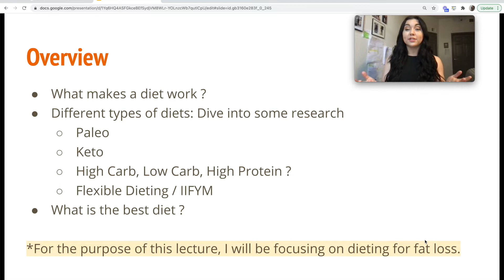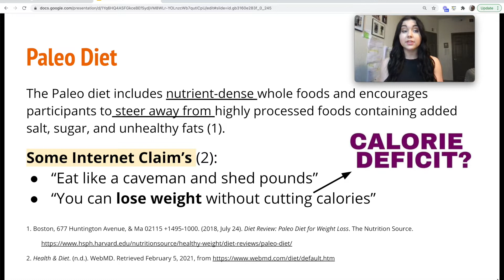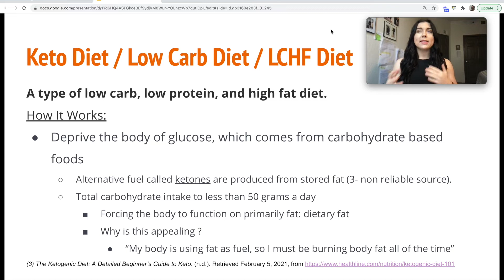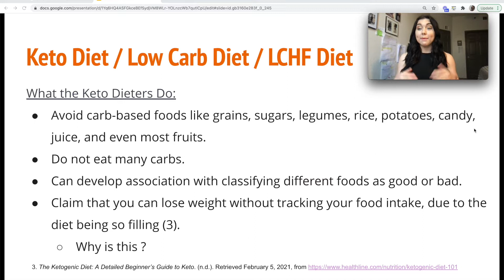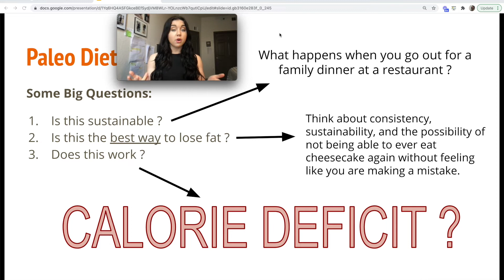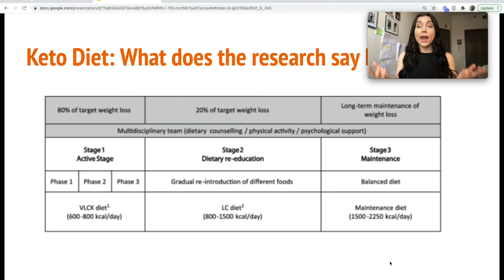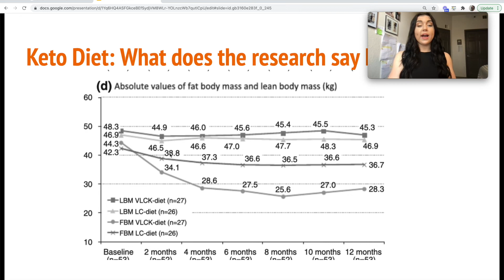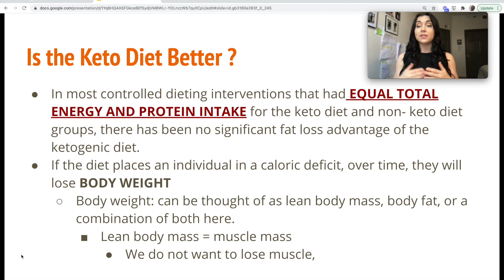The BEST diet for WEIGHT LOSS: Keto vs Paleo | Evidence Based (Part 1)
There are many options when it comes to fat loss. The media will tell you that there is one right way, but is there really ?

This lecture is part one and goes over the basis of keto dieting and paleo dieting. I dive into the different scientific literature in these areas, and give an evidence based conclusion on answering "do these diets work" for weight loss? Is there a best diet for weight loss?

In the next lecture (part 2), I will focus on the basis of high protein dieting and then low carb vs high carb dieting. I dive into some more scientific literature and again answer the question: "IS THERE A BEST DIET FOR WEIGHT LOSS" ?

As you will see, the answer comes down to. IT DEPENDS. I take the time to explore that, and offer an honest, research supported conclusion here.

Taking the time to ask questions, go investigate to find answers in reliable sources, and then drawing conclusions is the basis of science. I try to do all of that for you, draw conclusions, and present them in a way that is easy to understand and apply to your own life.

Stay up to date on the lecture series, as part 2 will be coming out soon... again in pursuit of answering the question "IS THERE A BEST DIET FOR WEIGHT LOSS ?"